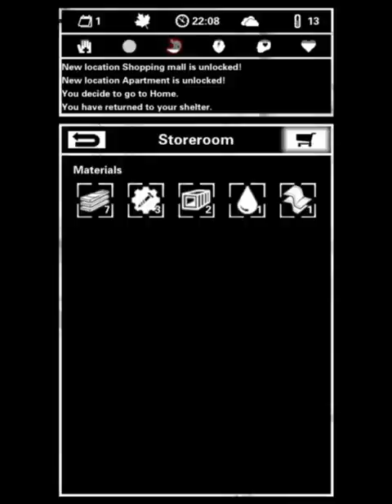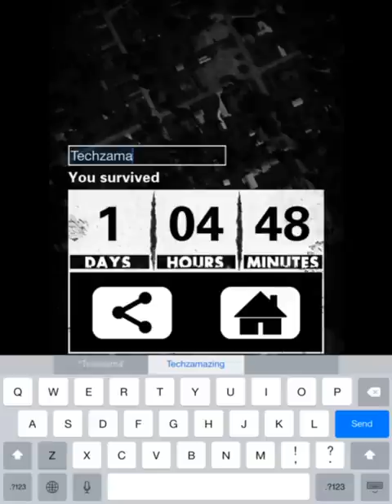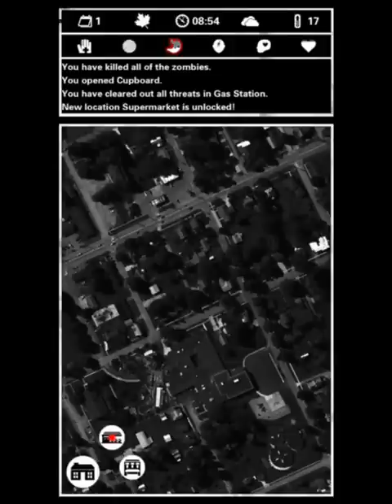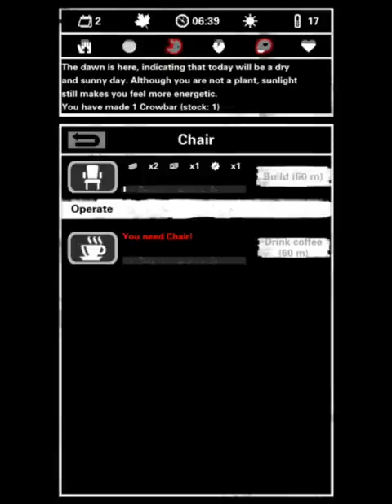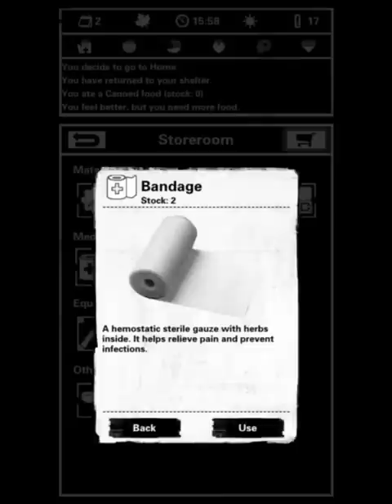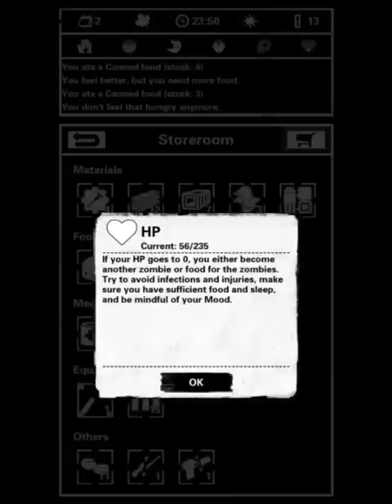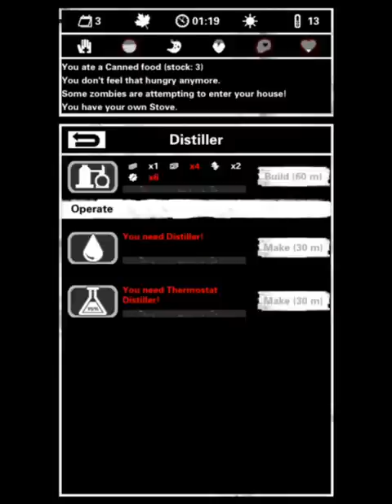Buried Town iOS Gameplay HD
Buried Town by LOCOJOY LTD Android, iOS,iPhone,iPad Gameplay Trailer. HD video of Buried Town Game.

A modern game featuring survival on an isolated island. Easy to understand graphics and texts and immersive music provide a smooth gaming experience that will bring out all of your internal anxieties. Challenge the most terrifying nightmares and conquer your inner demons to achieve victory!

Storyline
Getting lost in a remote corner of town, looking for other survivors using an old radio, enjoying a rare moment’s respite with music, experiencing life surviving on a knife’s edge. Scenes you may have never imagined occur seemingly every day in this world. In this game, danger is always lurking nearby and you will need all of your courage and wits to survive!

Your adventure starts in Buried Town, a small town in the south. When you disembark from a wrecked canoe, you find there are zombies everywhere. You completely lose touch with the outside world and there are no traces of civilization nearby. While facing starvation, diseases and zombies, how many days can you survive?

Tips:
Gather supplies.
Build shelters.
Work together and trade with NPCs.
Use the “Old Radio” to communicate with other players.

Google Play
Not Available